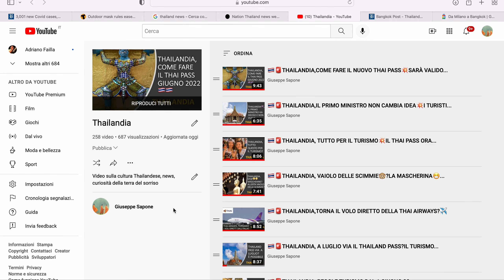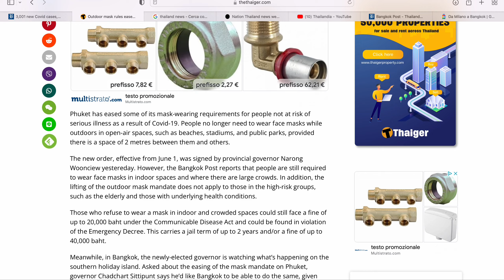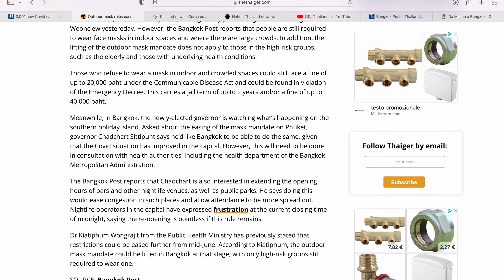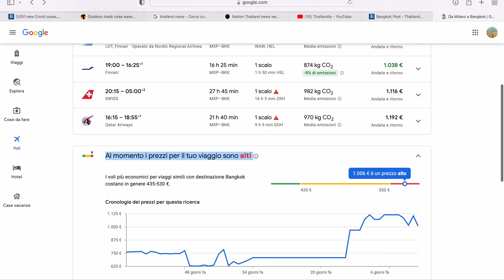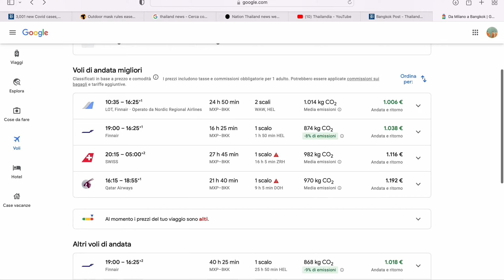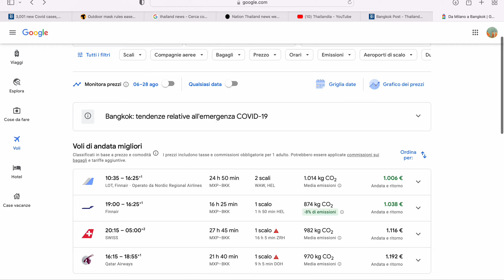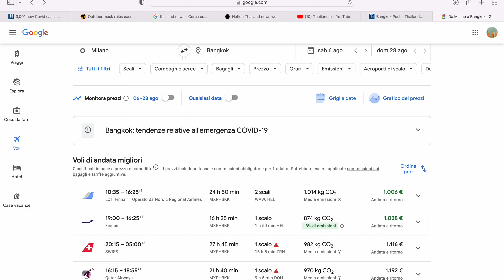🇹🇭🚨THAILANDIA,PREZZI DEI VOLI ALLE STELLE💥FORSE ORA..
Aggiornamenti sulla Thailandia